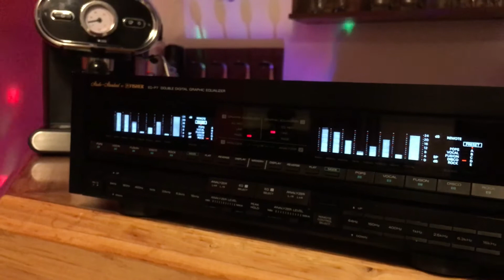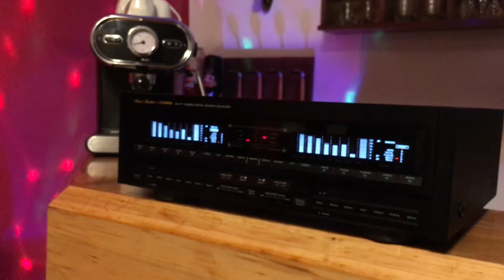Fisher Eq-p7 Digital Vintage Graphic Equalizer